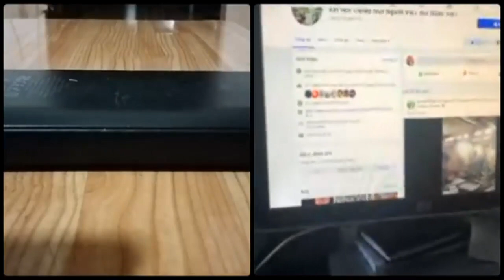Vk Cầm Nguyễn "Mấy đứa dân chủ cuội tham gia ứng cử đại biểu Quốc hội định phá Nhà nước Việt Nam"